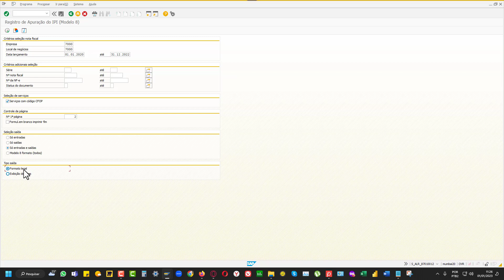➽ SAP Transação S ALR 87010012 Geração de livro de IPI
➽IPI - IMPOSTO SOBRE PRODUTOS INDUSTRIALIZADOS